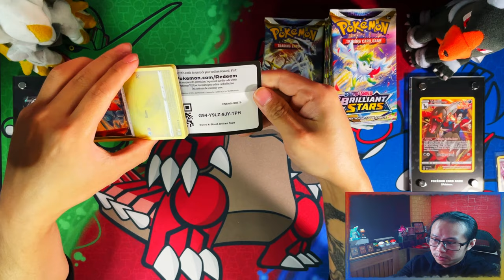*Day 13 Pack 13* Pokemon Brilliant Stars Opening A Booster Pack A Day Until I Complete My Master Set